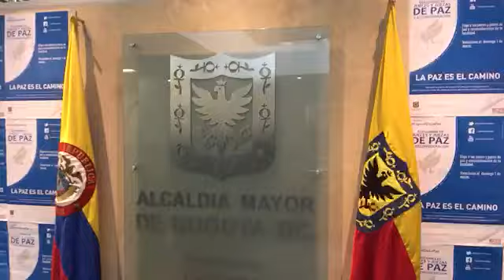Selfie Noticia: continúan las batidas ilegales del Ejército, según el Distrito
La Dirección de Derechos Humanos del Distrito confirmó que camiones del Ejército Nacional se llevaron más de 20 jóvenes este fin de semana, de las localidades de Tunjuelito, Bosa y Suba, para prestar el servicio militar obligatorio.